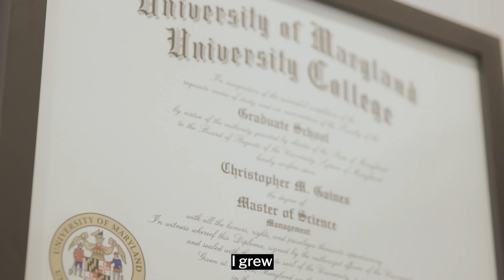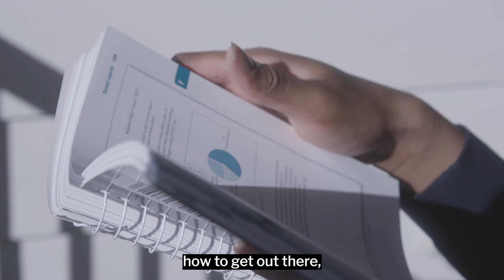20 Years of Transforming Lives ...and we're just getting started!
Our candidate education programs teach disabled professionals and students the tools they need to be successful in the workplace and beyond. To celebrate our 20th birthday, we want to share our candidate's words on how these programs shifts the paradigm.